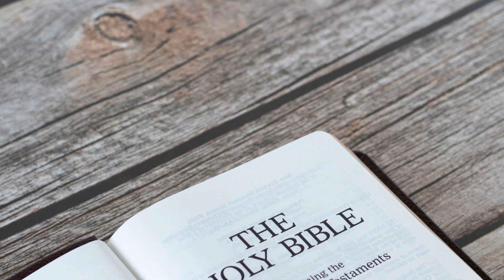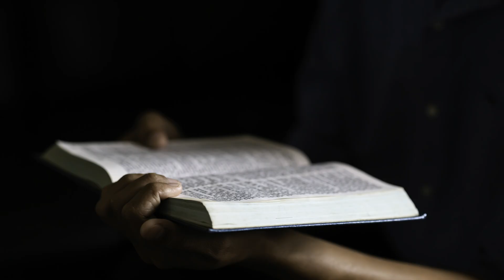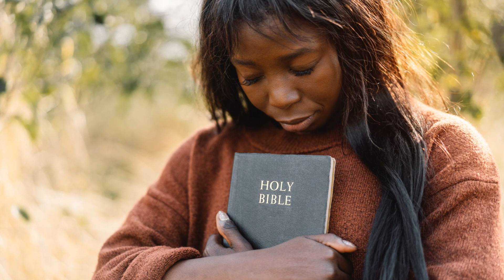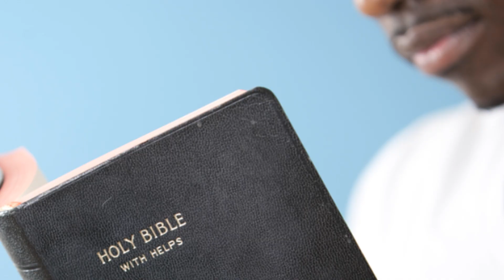The Black Jesus Revelation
Embark on a profound journey of enlightenment as we delve into the enigmatic depths of "The Black Jesus Revelation:

Unveiling the Divine Truth." Join us as we unravel the mysteries and explore the profound insights encapsulated within this divine revelation. 🌟